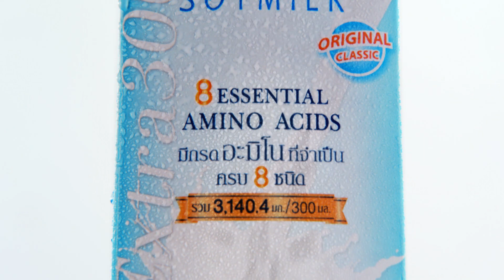เจาะใจ : สุรพล | อดีตเอกอัครราชทูต[27 พ.ค. 59] (1/4) Full HD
"สุรพล เพชรวรา" จากชีวิตติดลบ เป็นเพียงลูกชาวนายากจน ต้องขวนขวายส่งตัวเองเรียนจนจบปริญญาด้วยการทำงานสารพัด และเพิ่งจะได้เริ่มเรียนภาษาอังกฤษตอนอายุ 17 ปี แต่ชีวิตของท่านก็ไปได้ไกลอย่างที่ใฝ่ฝันด้วยความมานะพยายามที่มีมาตลอดชีวิต ด้วยความไม่ย่อท้อต่ออุปสรรคทำให้ท่านได้ดำรงตำแหน่งเอกอัครราชทูตไทยประจำชิลี ถึงแม้ตอนนี้จะเกษียณแล้ว

“เจาะใจ" ออกอากาศทุกวันศุกร์ เวลา 22.45 น. ทางช่องวัน one ดิจิตอลทีวี ช่อง 31 และช่อง 41 ทางจานดาวเทียมและเคเบิล

Line : JSLGlobalMedia

154 ลาดพร้าว ซอย 107 แขวงคลองจั่น เขตบางกะปิ กรุงเทพฯ 10240
154 Ladprao Road (Soi 107) Klongjan, Bangkapi, Bangkok 10240 Thailand